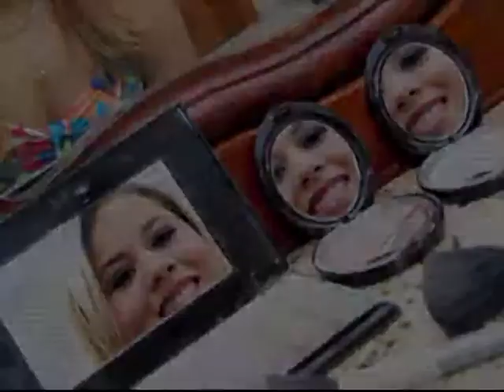MAKING OF GIULIANE